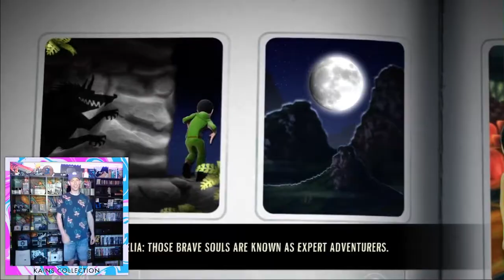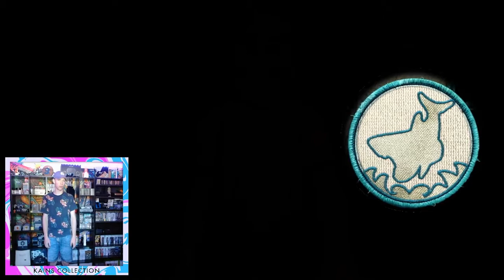The Feral and Fantastic Adventures | Kain's Collection | Kinect Adventures (XB)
Kain’s Collection
KINECT ADVENTURES (Xbox 360)

Scout Master KMH joins the navy seals on a "Boys Camping Trip" for an adrenaline rush like never before.

More Goodies